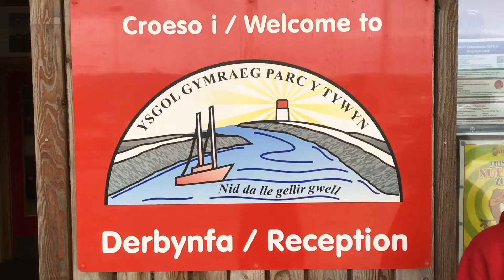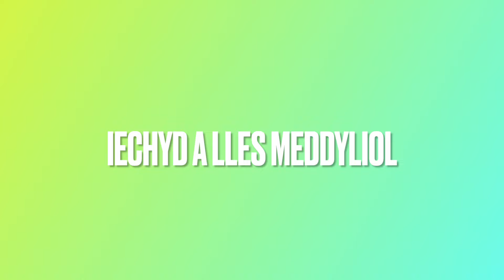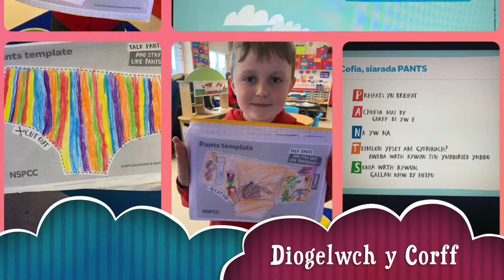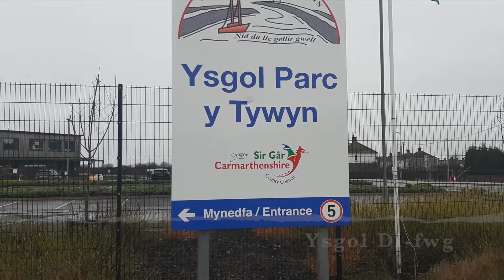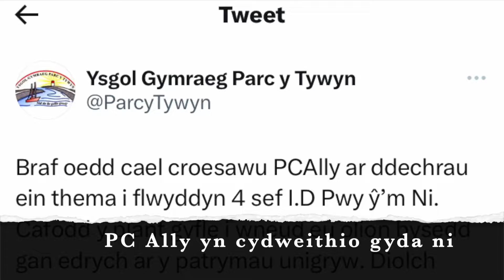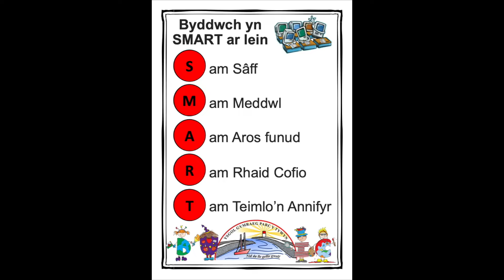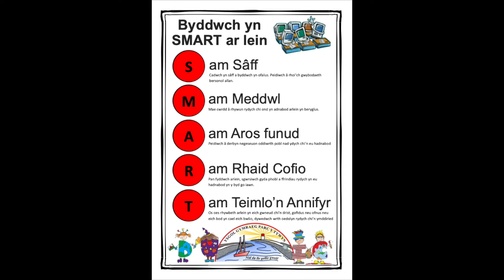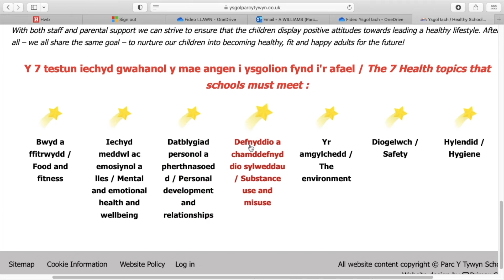Fideo Ysgolion Iach Ysgol Gymraeg Parc y Tywyn (Ansawdd Aur)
Fideo Ysgol Gymraeg Parc y Tywyn yn dangos ein holl waith/gweithdrefnau'r ysgol wrth fynd am y Wobr Ansawdd, Ysgolion Iach.

A Ysgol Gymraeg Parc y Tywyn video showcasing all our hard work/procedures in school as we aim to go for the 'Wobr Ansawdd' as part of the Healthy Schools Initiative.